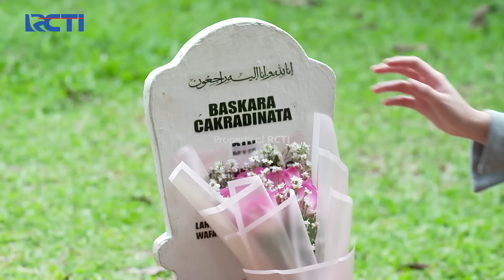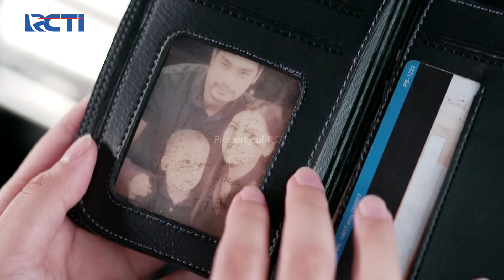Rangga Keras Banget Ingin Menikahi Yasmin | CINTA YASMIN | EPS.128-129 (2/3)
Grand Prize yang akan diundi di akhir periode program:
- 1 Unit Toyota Fortuner 2.7 SRZ
- 1 Unit Hyundai Stargazer 1.5 IVT

Rangga bicara empat mata dengan yasmin, kemudian rangga membahas soal pernikahannya dengan yasmin, rangga memegang tangan yasmin sambil berkata kalau ia akan tetap menikahi yasmin, lalu yasmin shock dan hanya terdiam mendengar ucapan rangga itu.